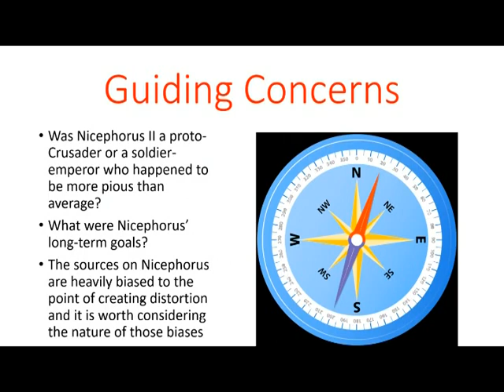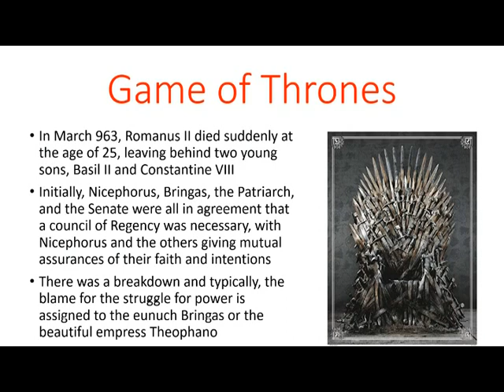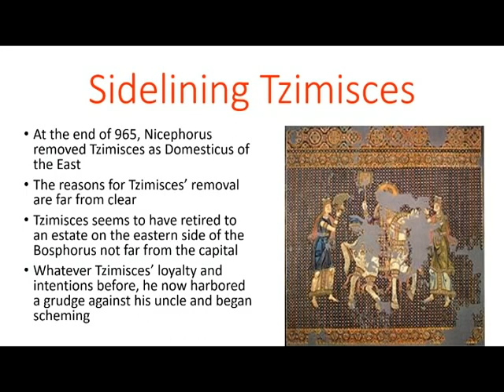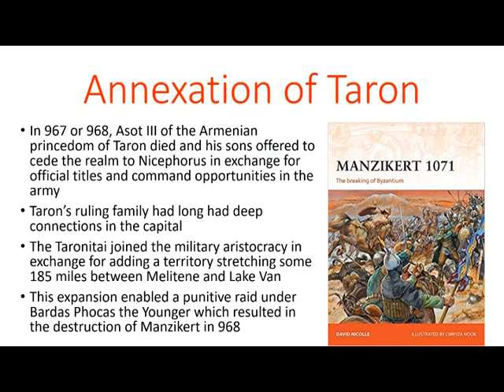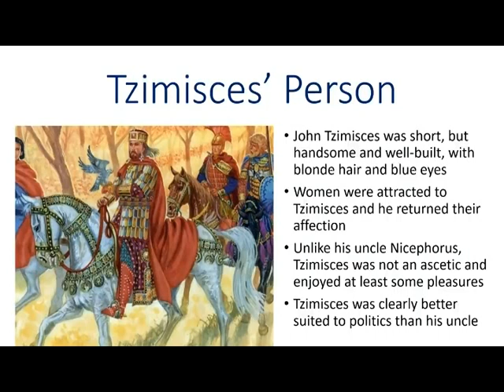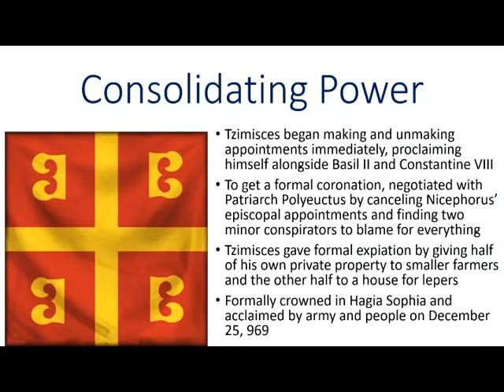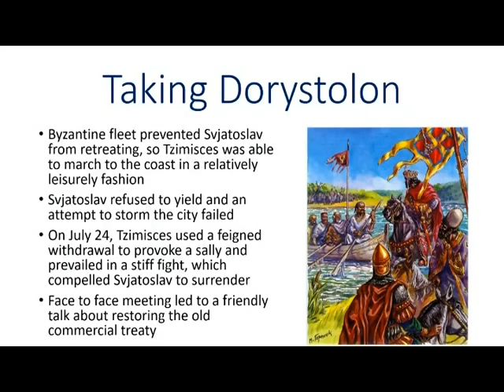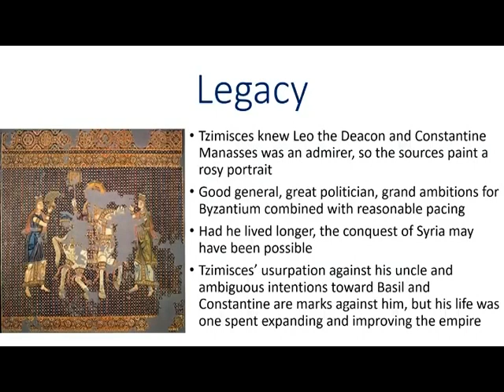ERUM14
this video is intended to consolidate a number of smaller videos with no ill intent.
I will, upon request remove it. thank you for your patience.